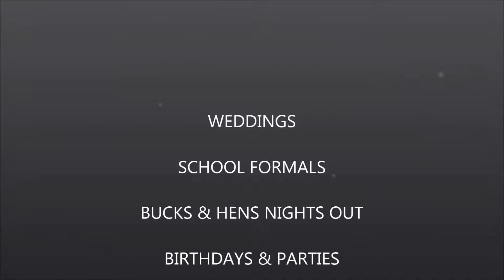Classic and Luxury Wedding Limousines for hire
Luxury and Classic Stretched Mini Limousines for your Wedding, School Formal, Birthday, Party, Bucks or Hens night out and any other Special Occasion..